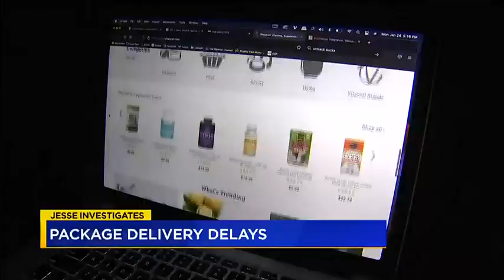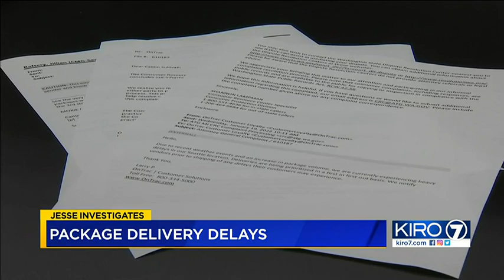VIDEO: OnTrac getting heat from customers over slow service | KIRO 7 News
For artist and leatherworker Catlin McNamara, there’s nothing pretty about her experience with the shipping company OnTrac.